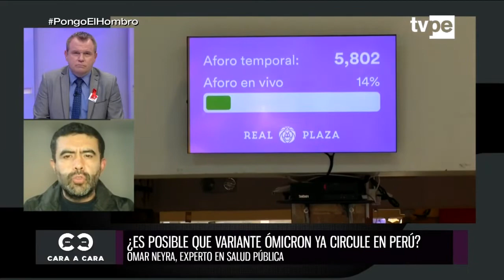Cara a Cara (01/12/2021) | TVPerú Noticias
Las entrevistas que amplifican la información del día en Cara a Cara, conducido por Enrique Chávez. En este programa conversamos con Walter Albán, exdefensor del pueblo; Romy Chang, abogada penalista; Omar Neyra, experto en salud pública; monseñor Carlos Castillo, arzobispo de Lima; y Marco Díaz Castillo, exdirigente de la comunidad campesina de Chongoyape.